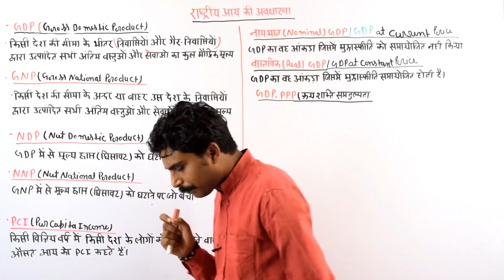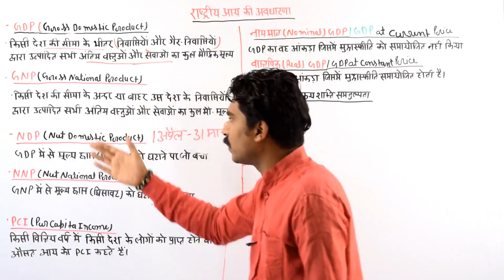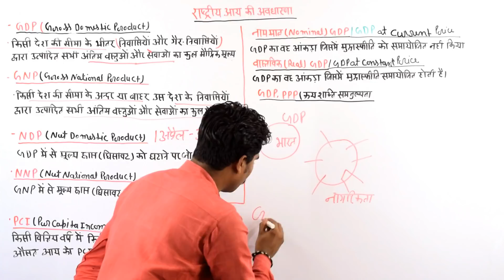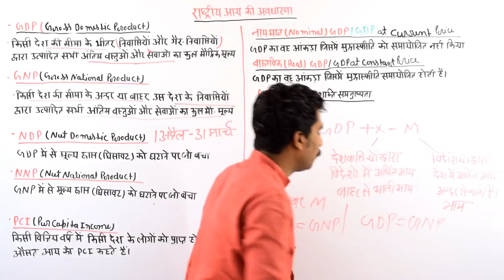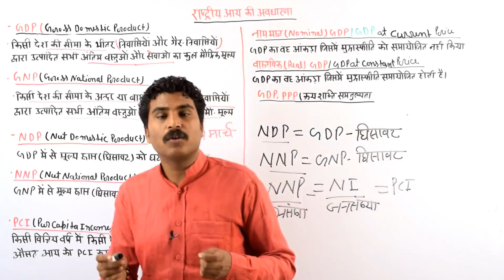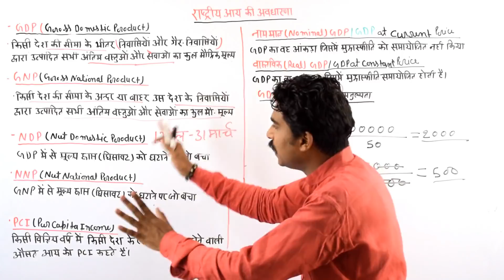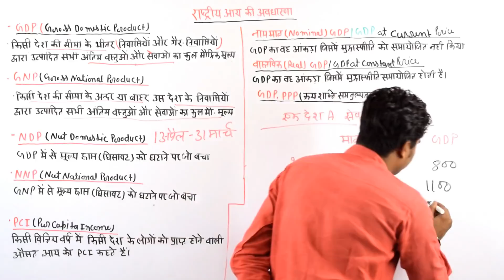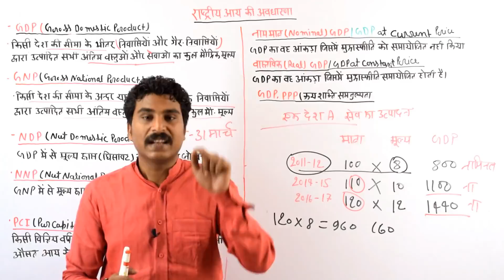Indian Economy ::Concept of National Income : (GDP, NDP, GNP, NNP) demo lecture-1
The Study India द्वारा चलाये जा रहे Indian Economy और
Indian Polity के Online Paid program से जुड़ने के लिए हमें
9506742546 पर Whatsapp करिए.. ध्यान दें ये प्रोग्राम दो कोर्स
के लिए है Economy+Polity जोकि आप के एग्जाम में एक बड़े
हिस्से को कवर करता है, धन्यवाद

for IAS,PCS,SSC,BANK and other examination

in this video we discuss about concept of national income and understand what is GDP, GNP, NDP, NNP & PCI and also we discuss what is real GDP and Nominal GDP
I Think this video is very helpful for you preparation